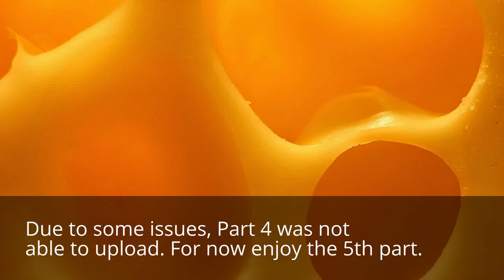cheese9592 Play's: RESIDENT EVIL REVELATIONS 2 (Episode 1) Part 5: "Barry Burton"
Due to some issues I was not able to upload Part 4, so for now enjoy Part 5.